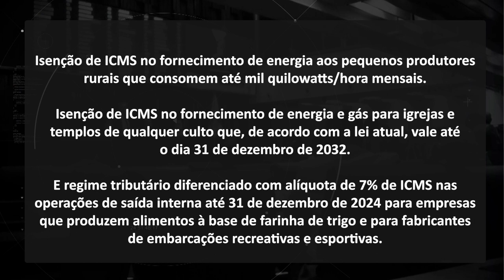Plenário em Questão - Terça - 28/11/23